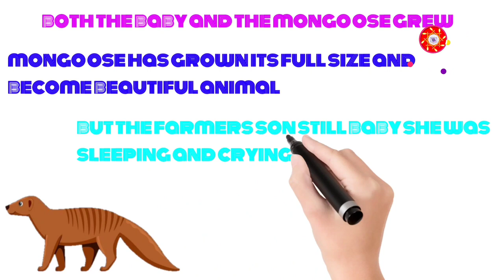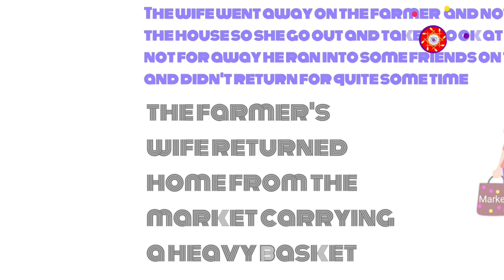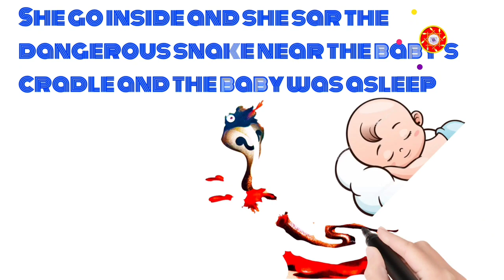The Friendly mongoose class 6 English animation in Tamil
Class 6 English The friendly mongoose in tamil animated you can learn in tamil from watch the video  this story tells us about the thinking